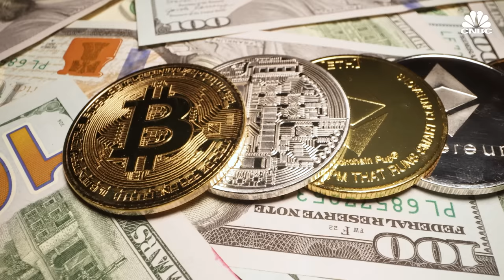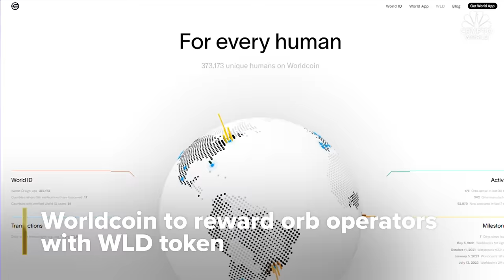Crypto-friendly Rep. Tom Emmer launches bid for House speaker: CNBC Crypto World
CNBC Crypto World features the latest news and daily trading updates from the digital currency markets and provides viewers with a look at what’s ahead with high-profile interviews, explainers, and unique stories from the ever-changing crypto industry. On today’s show, Mayur Gupta, chief marketing officer of Kraken, explains the company’s latest ad initiatives to bring consumers to crypto.

Chapters:
00:00 - CNBC Crypto World, Oct. 23, 2023
0:21 - Bitcoin crosses $30K
0:32 - The headlines
2:07 - Mayur Gupta of Kraken